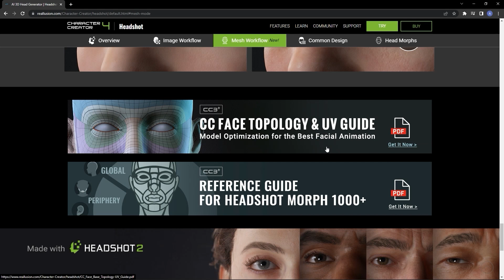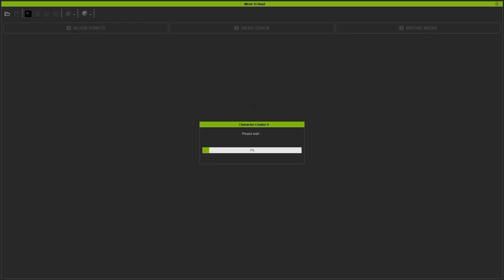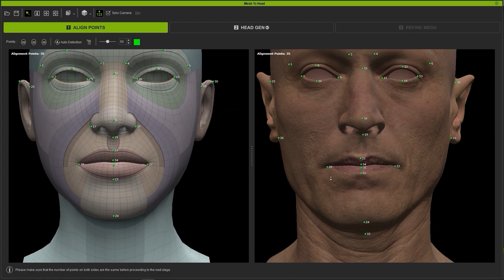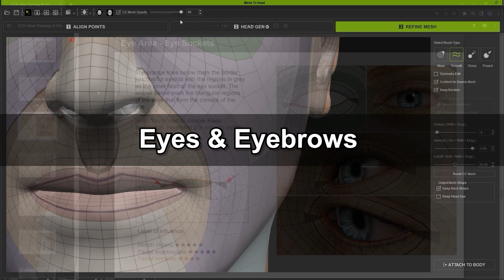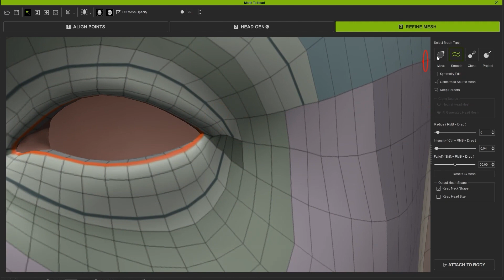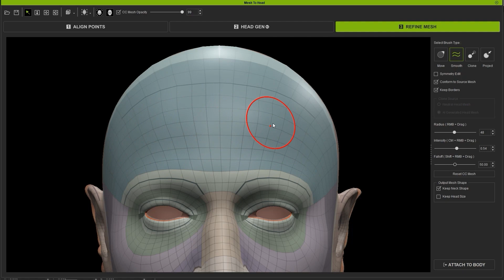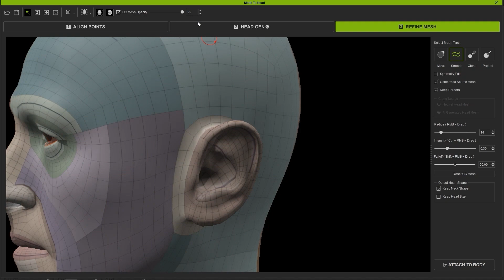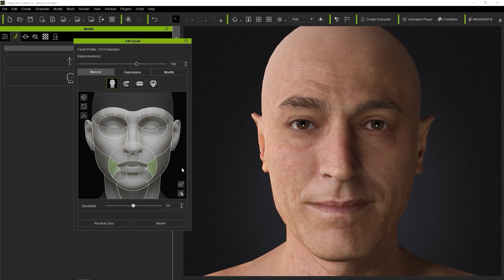Mesh Refinement with Headshot 2.0 | Headshot 2.0 Plug-in Tutorial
Creating an optimized character head in Headshot 2.0 can sometimes take a bit of trial and error.  In this video, you’ll get some additional tips to complement the Face Topology and UV Guide in order to generate the most optimized and realistic animated results for your character’s face.

00:00 Intro
01:10 Mouth Topology
02:47 Nose Topology
03:53 Eyes & Eyebrows
05:27 Forehead
05:58 Ears & Lower Jaw

✦ONLINE HELP
[Headshot]